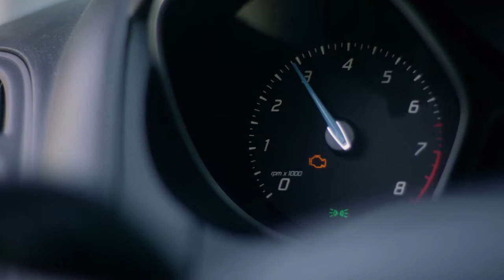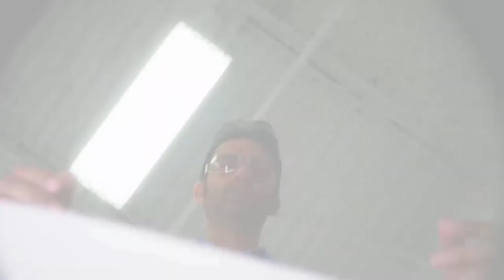National by Federal-Mogul Motorparts Part of Life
National is a brand of Federal-Mogul Corporation, which is the global supplier of quality products for the automotive, aerospace, power generation, marine, and other industries. For the automotive aftermarket, National manufactures wheel bearings and oil seals that meet and exceed the OE requirements. National is also a well-known name on the agricultural and industrial markets thanks to its vast experience in producing precision oil, grease, fluid and dirt sealing devices.